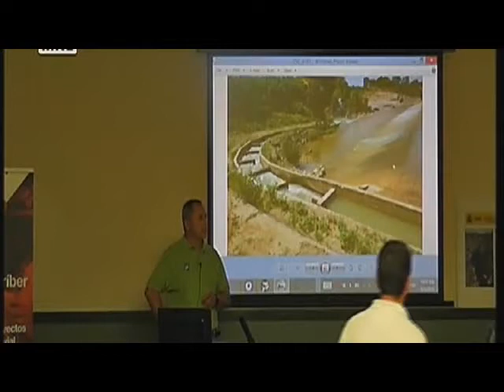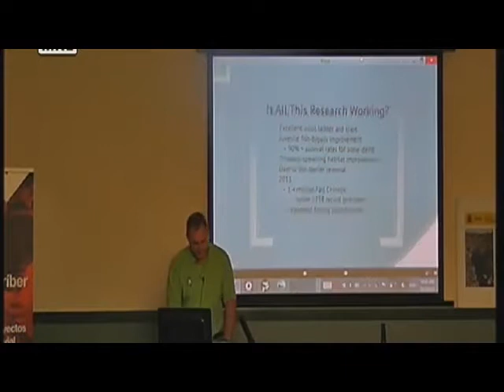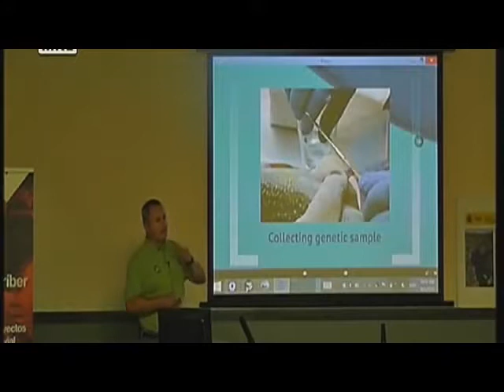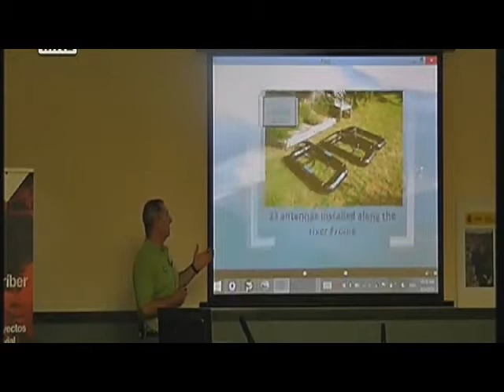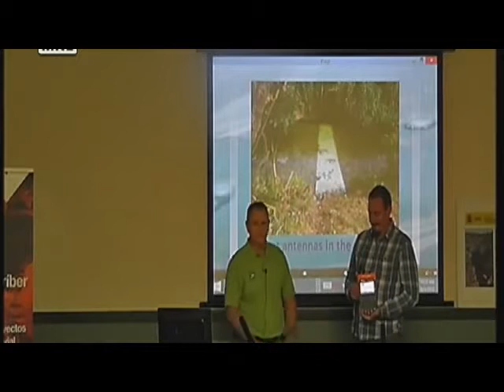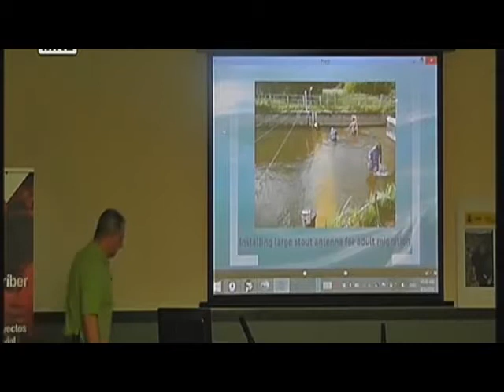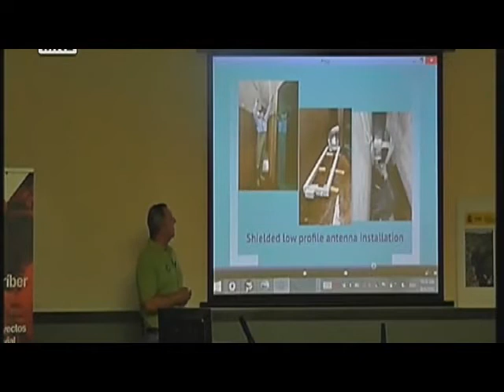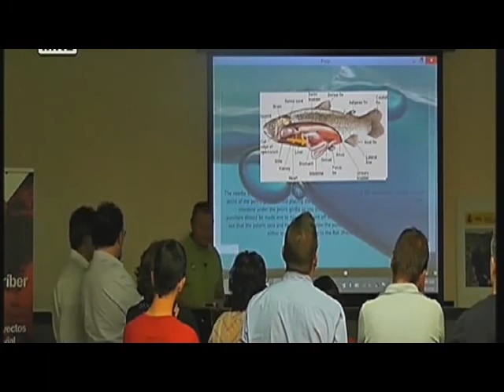Congreso de seguimiento de restauración fluvial .Valladolid (1 a 3 junio de 2015)(Parte 10)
Presentación de material de marcaje por parte de D. Armando Piccinini (empresa Biomark).